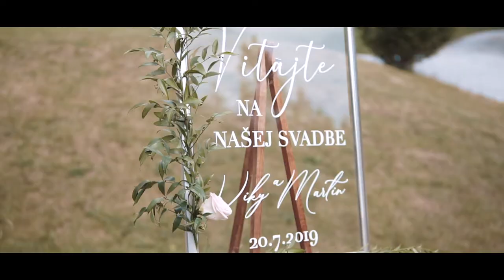Viktoria & Martin Marincinovci :: Wedding highlight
Ak hladate kameramana na svadbu ste na spravnej adrese.

ZAZNAMENÁVAME NAJKRAJŠIE MOMENTY A EMÓCIE JEDINEČNÉHO OKAMIHU Z VÁŠHO SVADOBNÉHO DŇA, ABY SME MOHLI KREATÍVNE SPRACOVAŤ VÁŠ SVADOBNÝ FILM.
Balik STANDARD

kameraman svadba kosice video film svadobny kameraman story wedding Martin Marincin